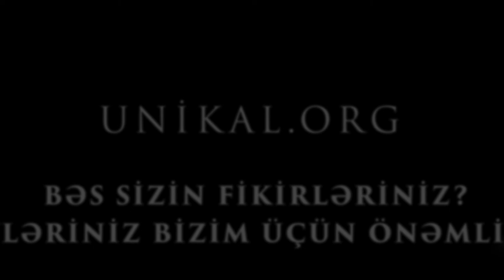Yasamalda xüsusi karantin rejimi qaydalarını pozan internet klubunun sahibi cərimələndi